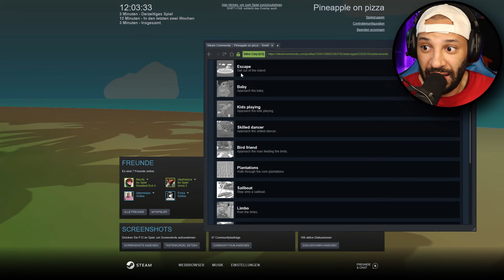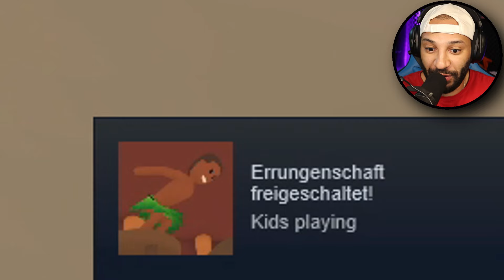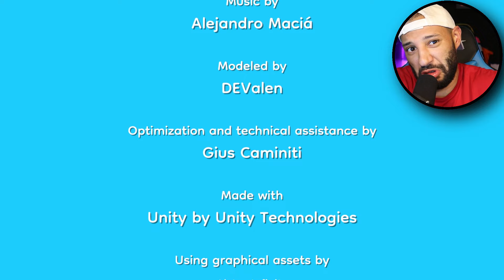PIZZA mit ANANAS ist ein Spiel!!